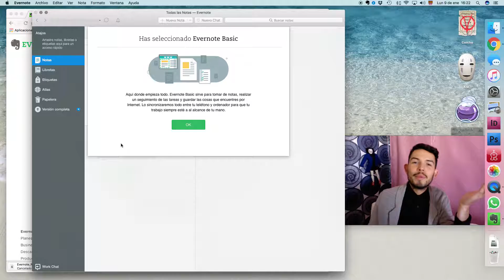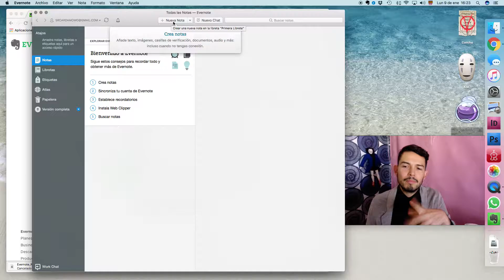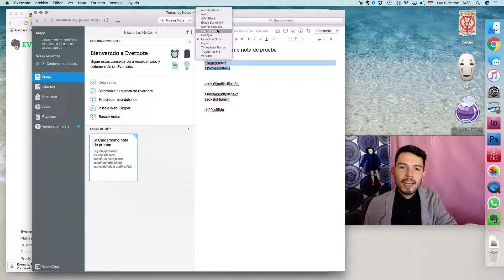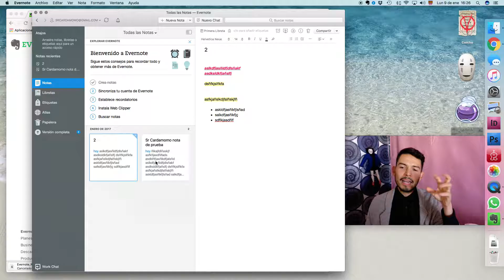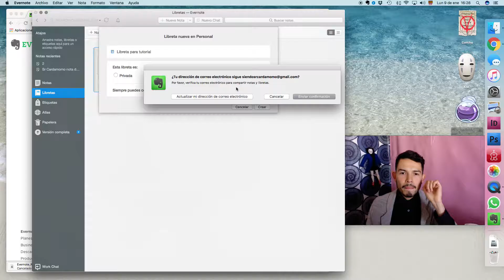Tutorial Evernote. Parte 2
En esta serie de tutoriales te guiaré paso a paso para que utilices Evernote en tu ordenador y en tus dispositivos móviles.